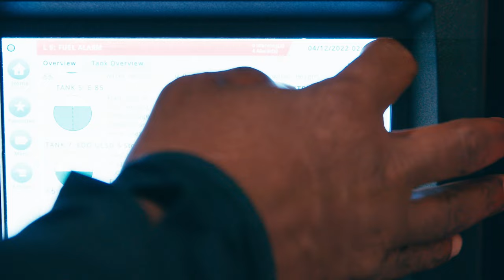Energy Dispatch New Hourly Pay Model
At Energy Dispatch we're always moving forward, and NOW so is our pay model. We've switched from load-based pay to hourly pay in ALL of our markets! Our drivers now get hourly pay plus guaranteed time and a half after 40 hours.

In addition to being paid hourly, our fuel delivery drivers get incredible benefits including a 401k Savings Plan with company match after 30 days. 💲

Drive for Energy Dispatch for your opportunity to earn $85k in your first year! You'll also receive a $5k sign-on bonus just for joining our team!